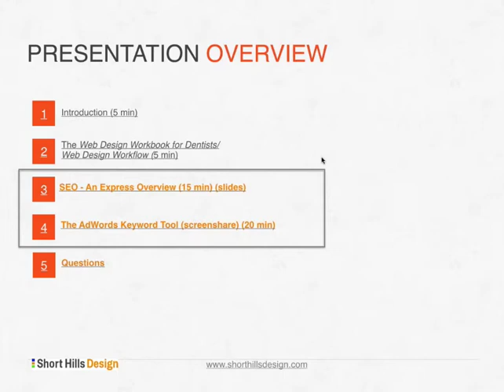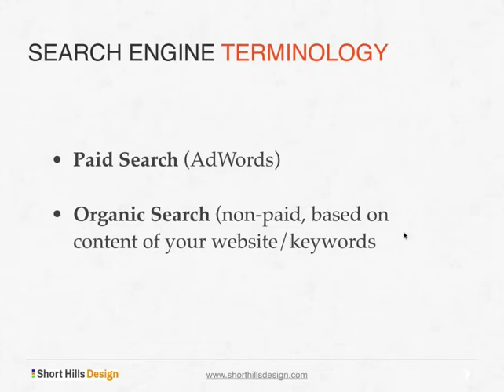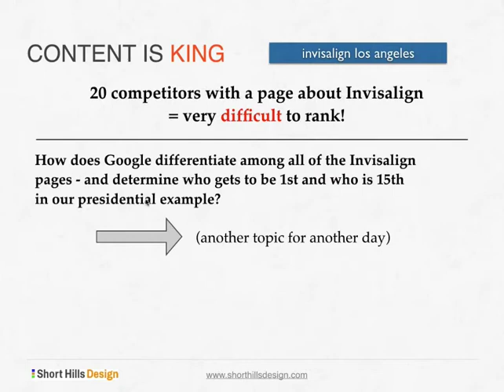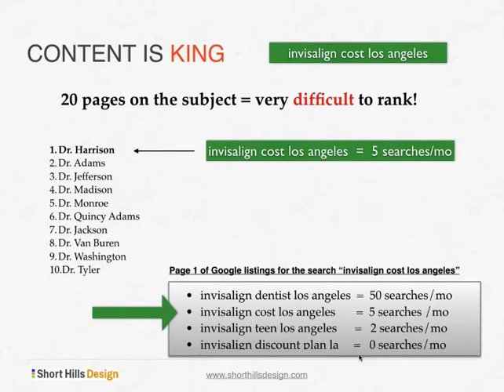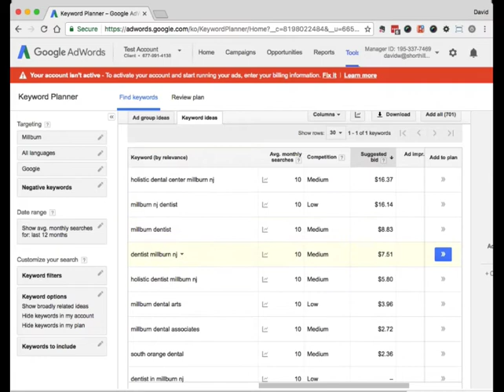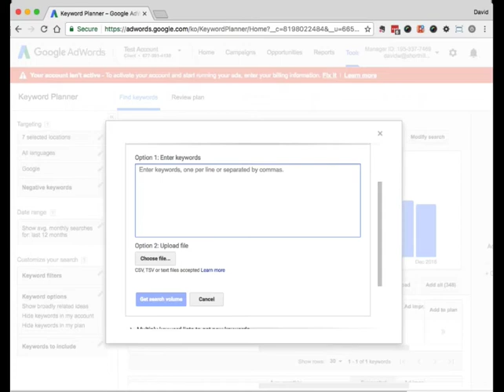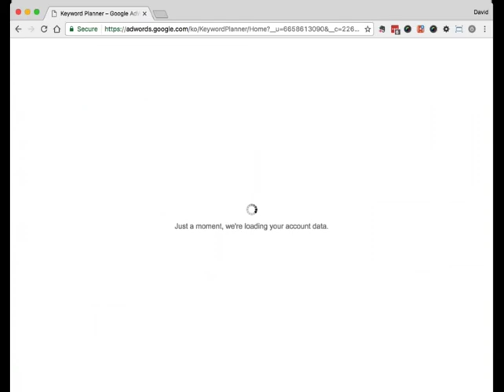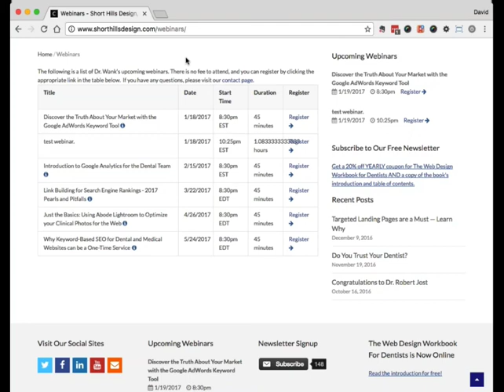01 2017 01 Discover the Truth About Your Market with the Google AdWords Keyword Tool Edit Webinar We